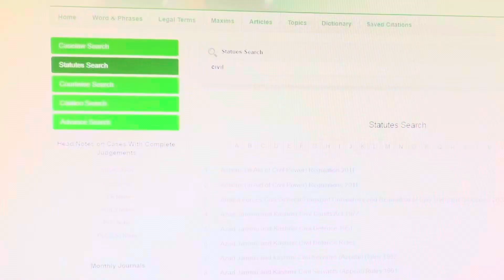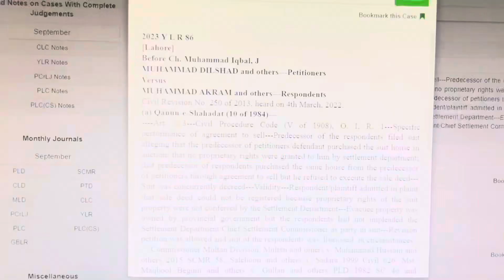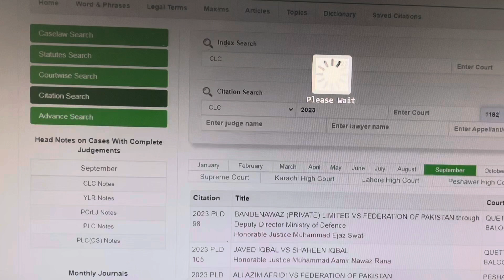How to Conduct Online Legal Research on Pakistan Law Site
How to find exact case law
How to find case law related to section
How to find citation